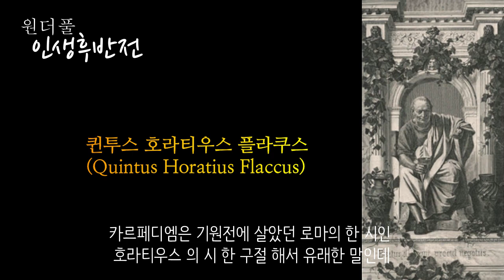재산 권세 여자, 모든 것을 누렸던 남자의 결론 - 원더풀 인생후반전